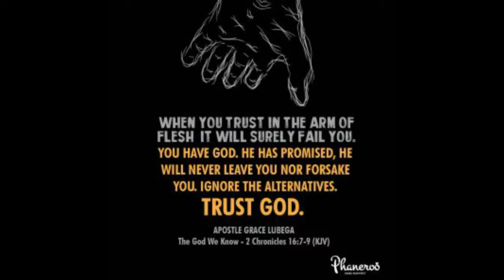"Surely He Will Deliver Me" By Apostle Grace Lubega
When you trust in the arm of flesh, it shall surely fail you. You have God. He has promised, He will never leave you nor forsake you. Look to Him. Ignore the alternatives. Trust God.